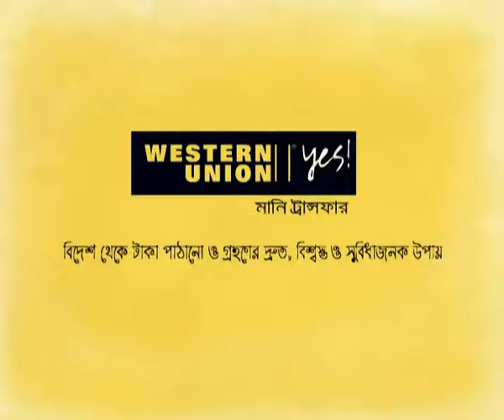Khushi Western Union Bangladesh TVC